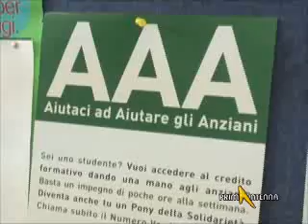CUNEO: L'AUSER NON VA IN VACANZA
Servizio di Erica Giraudo. PrimAntenna sede di Cuneo. Prosegue a rtimo più intenso, per tutta l'estate, l'attività dell'Auser volontariato di Cuneo.
Tutti i giorni un numero verde è a disposizione di tutti gli anziani del cuneese.